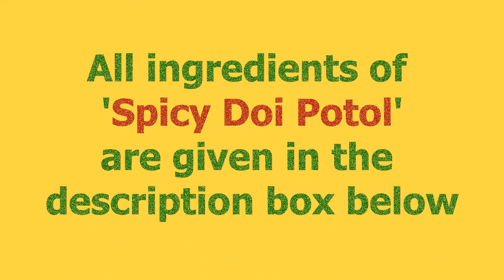দই পটল মশলা কারি | Doi Potol Spicy Curry | Spicy Potol Recipe | Pointed Gourd With Curd | Bulusview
In this video I will show you how to cook spicy doi potol. This popular & traditional bengali recipe is made of pointed gourds with curd.

Ingredients:
Pointed Gourd – 10ps
Onion paste (Medium size) – 2ps
Dry red chilli powder – ½ tsp
Turmeric powder – 1tsp
Sugar – 1tsp
Salt to taste
Poppy seed paste – 2tsp
Condensed milk – 2tsp
Slitted Green Chilli – 6ps
Raisin - 25 gms

For tempering -
Cumin Seed (½ tsp)
Bay Leaf (1p)
Clove (2ps)
Cinnamon (1inch)
Cardamom (4ps)

Method:
Pointed gourds are cleaned & peeled off partly
Slit each pointed gourd in the middle for entering spices & juice inside it
Marinate those with ½ tsp turmeric powder & ½ tsp salt
Heat ¼ cup mustard oil
Fry the pointed gourds in heated oil
Temper the oil with Cumin Seed Bay Leaf Clove Cinnamon  & Cardamom
Sauté for few seconds
Add Onion paste  and ginger  & garlic paste
Cook the spices until removal of raw smell
Add coriander powder & kashmiri red chilli powder
Add cumin powder & dry red chilli powder
You can use green chilli paste
Add turmeric powder & Sugar
Sugar is optional
Salt to taste
Add 3-4 tbsp water
Cook the spices well
Add poppy seed paste
You can use cashew nut & chal mogoj paste instead of poppy seed paste
Sauté for a minute
Yogurt is beaten well & added frequently in low flame other it may be spoiled
Cook the spices in high flame
Add 1cup water
Add Condensed milk
Condensed milk enhances its taste
Cover & simmer
Add fried pointed gourds
Cover & simmer in medium for 10 – 15 mins
Stir the gravy at regular interval of 2mins in order to prevent from burning
Slitted Green Chilli
Spread 25 gms raisins over it
Sprinkle ½ tsp garam masala powder over it
Switch off the flame & cover & keep it for 5 mins
It is ready to serve

Keep healthy & be happy